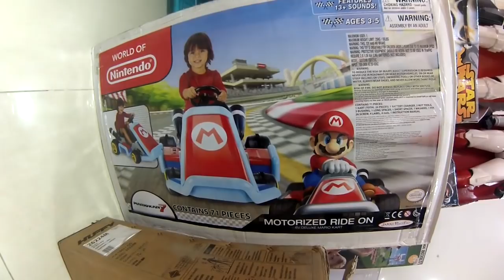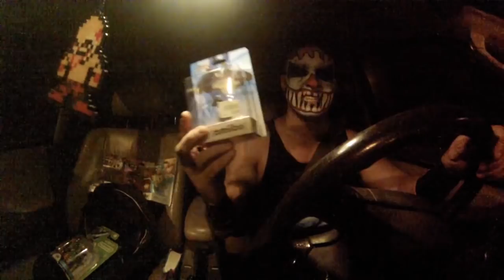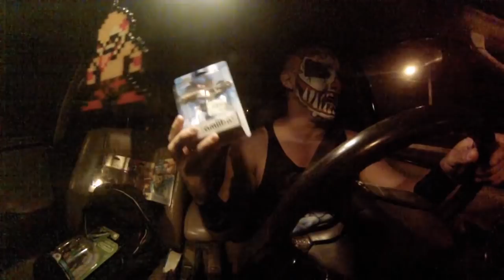Amiibo Hunt #1 - Karcamo gaming - Hunting for Rosalina & Shulk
The hunting for shulk and rosalina continues with none other than the pro wrestler Karcamo the pain forger. Will i get lucky?